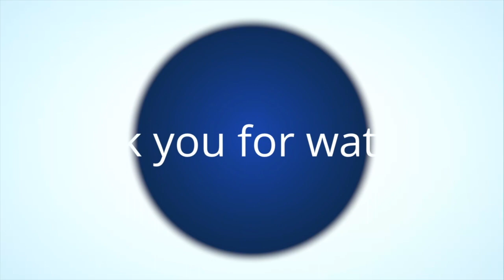Strawberry Keto Trifle in less than 15 minutes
Sponge Cake
1 tablespoon butter melted
1 egg
2 tablespoons coconut flour
1 tablespoon erythritol low carb sweetener
1/2 teaspoon baking powder
1 teaspoon vanilla extract
2 tablespoons coconut milk or almond milk
Cream Layer
1/2 cup whipping/heavy cream
1 tablespoon erythritol powdered preferred
1/2 teaspoon vanilla extract
Sugar free jam
homemade keto custard
Berry Layer
8 strawberries sliced & Blueberries

Make the Mug Cake
Mix the melted butter, egg, coconut flour, erythritol, coconut milk, baking powder and vanilla. Mix well until smooth
Pour half the mixture into a ramekin (or ramekin that fits your serving dish)
Place in the microwave and cook for 2 minutes.
Remove from the microwave, gently ease out of the ramekins and cut in half lengthways so you have disc shapes. Set aside to cool.

To Assemble
Whip the cream with stevia & Vanilla until you have stiff peaks.
spoon custard in glass
layer the sponge cake
spoon a tablespoon of sugar free jam
Place sliced strawberries over the jam, covering the sponge.
Add blueberries
Spoon a tablespoon or two of the whipped cream over the strawberries.
Repeat until you finish on a layer of cream.
Decorate with strawberries or grated chocolate (optional).

NUTRITION
Serving: 1serving
Calories: 275kcal
Carbohydrates: 9.6g
Protein: 5g
Fat: 24g
Fiber: 5.3g

10 second clip used from the series "Friends" Rachel's English Trifle, episode " The one where Ross got high" November 5th 1999:. 9th Episode 6th Season.

🎵 Track Info:

Title: I Wonder by PYC Music